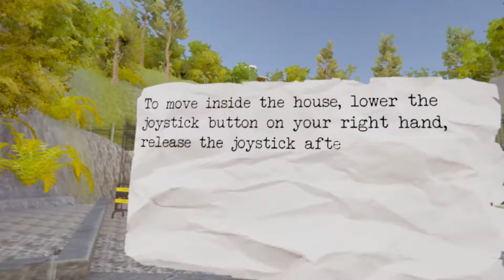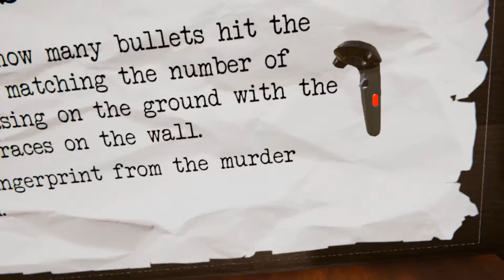HOGuru Plays CSI VR: Crime Scene Investigation!